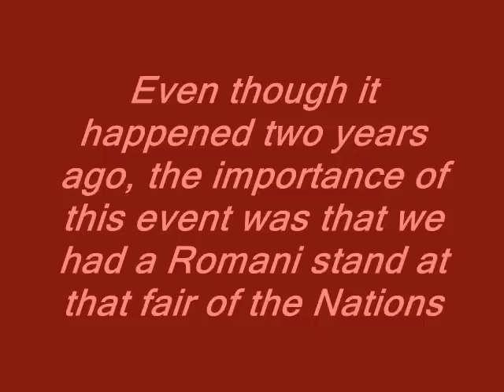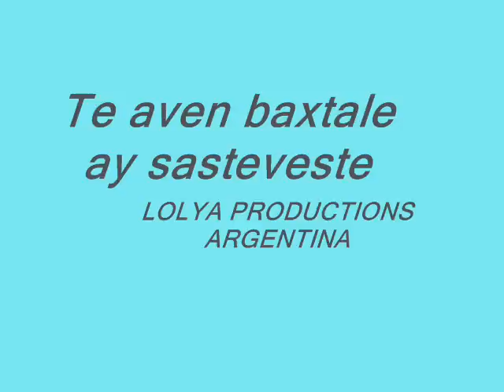Romani Stand - Gypsy Fair - Feria con stand gitano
Romanies Gypsies had a stand at the fair of the Nations in 2005 in Buenos Aires - Argentina - Tuvimos un stand en la feria de las Naciones en Buenos Aires en 2005 - Rromano stand ando 2005 ando Bunuzari - Argentina (Lyrics)

Murni charicha, kay muklem la nevorri,
maladem la purani, purani tai sa chindi.

Me ni rovava, me samo asava.
Akana, Devla, ¿so me ka-cherav? (bis)

Murni romni, cay muklem la terniorri,
Maladem la purani, purani tai nasvali.

Murni romni, kay muklem la terniorri,